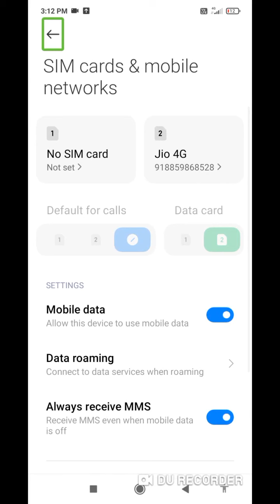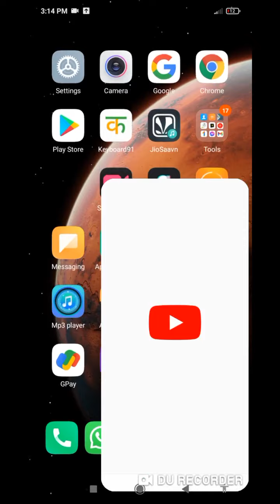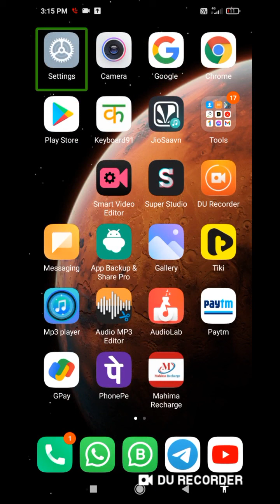is upay ko karne se net chalate time kisi ki call nahin aaegi blind tech information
नमस्कार साथियों मैं हूं आप सभी का दोस्त ओमप्रकाश आज मैंने इस वीडियो में बताया है कि हमारे दृष्टिहीन भाई बहन किस प्रकार से नेट को चला सकते हैं अपनी कॉलिंग को बंद कर
यदि वीडियो अच्छी लगे तो हमारे चैनल को सब्सक्राइब वीडियो को लाइक दोस्तों को सिर्फ हमारे लिए कमेंट अवश्य कीजिएगा हमसे संपर्क करने के लिए इस लिंक पर क्लिक कर सकते हैं